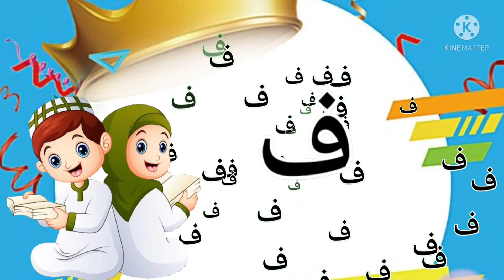Alif be te urdu | Learn Urdu Alphabet | Fun with Abaan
Fun with Abaan- fun, activity, vlog, dancing, play with toys, colours.
Learn your kids Nursery Rhymes, ABCD Alphabet, Numbers, Addition, Substraction, Multiplication, Tables.
Hindi Alphabet, ka kha ga, ka se kabutar, क ख ग, क से कबूतर, अ आ इ ई, अ से अनार, a se anar.
Urdu Alphabet, Alif bay tay, Urdu word, Alif se anar for kid's in easy way kid's learning videos.
haroof-e-tahaji
हिंदी वर्णमाला
हिन्दी वर्णमाला